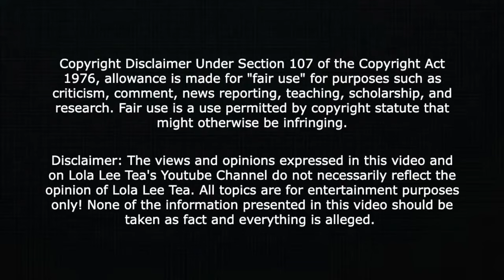Tesehki ig live - Talks new music video and Biggie! 01.04.2024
30 Day Trial of Amazon Prime to lose weight? One of my fave keto weight loss supplements!